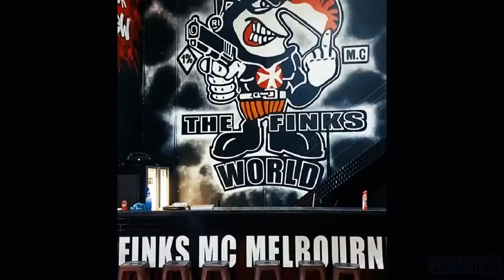Finks' Annual run in Victoria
Finks MC have hit the streets of Victoria for their national run under Chapter president Kosh Radford.

The annual National run started from Pie Face coffee in West Wodonga, and ended at the Finks clubhouse at Cranbourne, this was a 350km long journey. The last annual run was conducted by the club in February 2022.

Hundreds of Fink members travelled to Wodonga to be a part of this national event from NSW, Western Australia, South Australia and Queensland.

The run started at 10am and was scheduled to end at around 5pm in Cranbourne.

Skull patterned face masks and leather vests decorated with club patches were common among the gathered members.
Also riding among Finks were there associates Sixty Sixers.